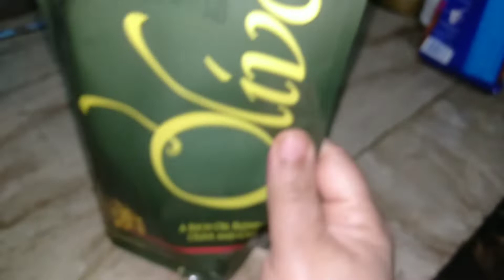kuch pata nahi hota ky aaj ka din kaisa guzry ga|ہر دن ایک نیا امتحان